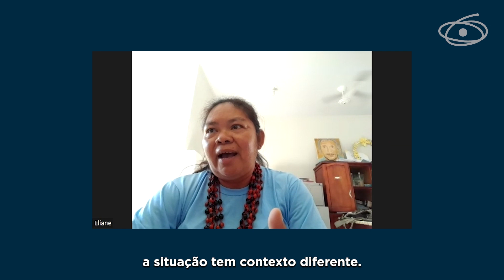Bolsista em Destaque: Indígena participa de intercâmbio no Suriname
Eliane Boroponepa Monzilar, da Aldeia Boropo, no Território Indígena Umutina, no Mato Grosso, foi a primeira indígena a fazer o doutorado-sanduíche do projeto Diálogos de Saberes Interculturais Brasil – Suriname, vinculado ao Programa de Desenvolvimento Acadêmico Abdias Nascimento. Nesta parceria do MEC com a CAPES, a pesquisadora deu continuidade ao trabalho  “Aprender o conhecimento a partir da convivência: uma etnografia indígena da educação e da escola Umutina”.